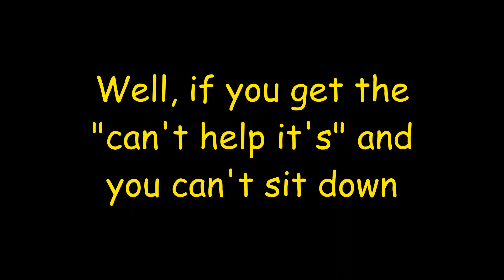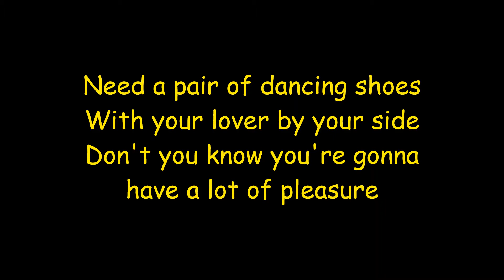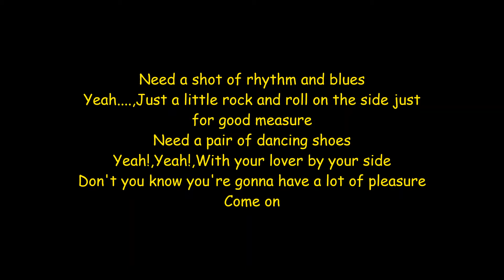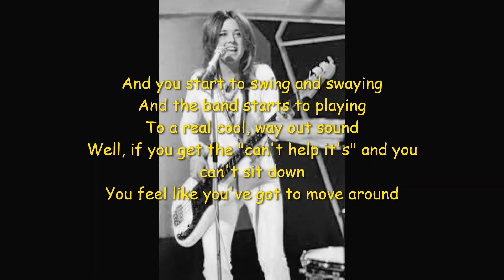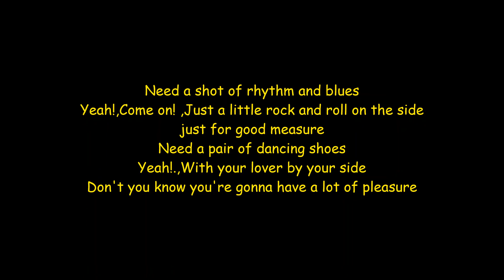A Shot of Rhythm and Blues - Suzi Quatro - Lyrics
Album : Quatro

Oh, When your hands start a-clapping
And your fingers start a-popping
Well, your feet got to move around
And you start to swing and swaying
And the band starts to playing
To a real cool, way out sound
Well, if you get the "can't help it's" and you can't sit down
You feel like you've got to move around

Need a shot of rhythm and blues
Just a little rock and roll on the side just for good measure
Need a pair of dancing shoes
With your lover by your side
Don't you know you're gonna have a lot of pleasure

Well, don't you worry about a thing
You start to dance and sing
And the chill bones come on you
The rhythm finally gets ya and the beat gets you too
Here's the thing for you to do